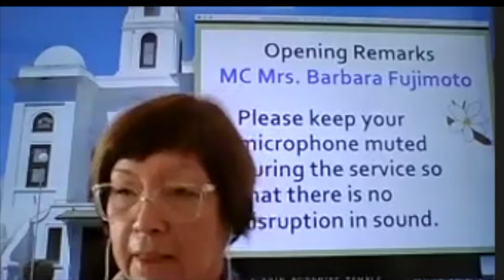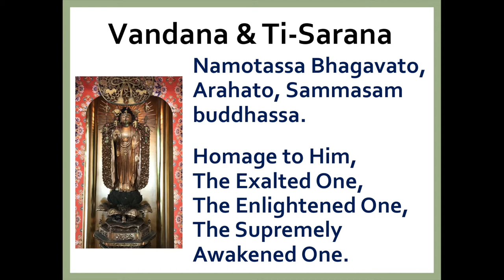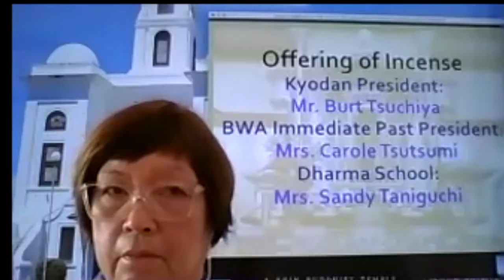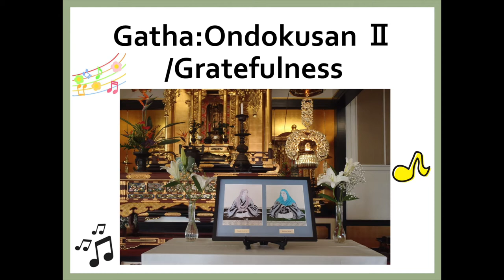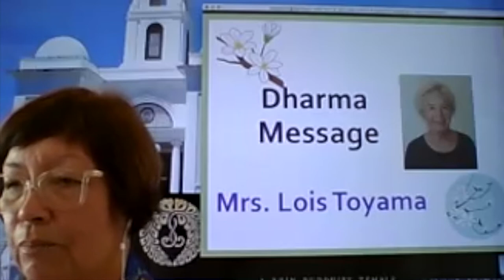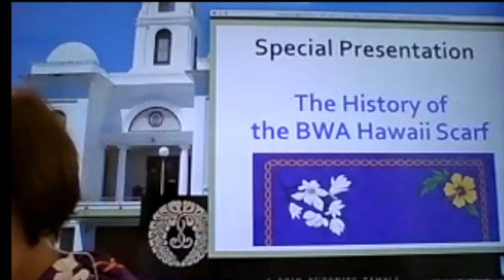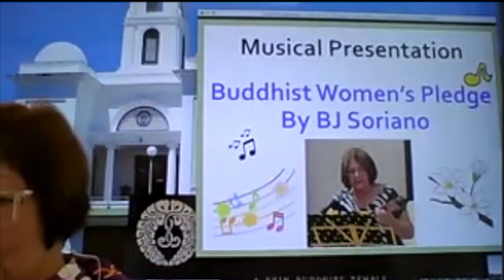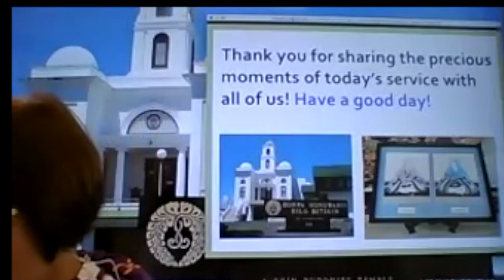BWA Eshinni Kakushinni Day Service, April 18, 2021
This is a Zoom recording of the 2021 Honpa Hongwanji Hilo Betsuin Eshinni & Kakushinni Appreciation Service, held on April 18, 2021. The guest speaker for this service was Mrs. Lois Toyama.
Thank you very much for watching this service! Please have a safe and wonderful day!